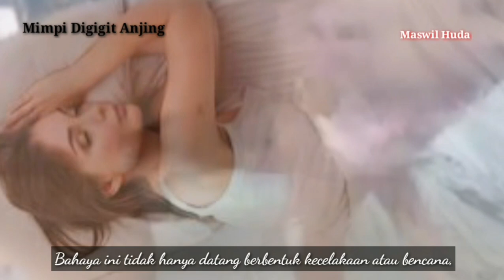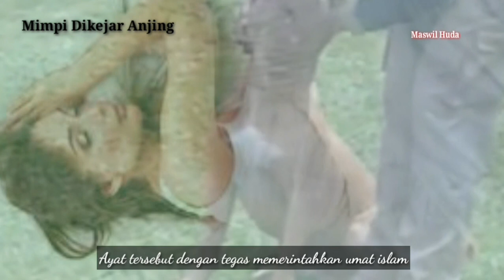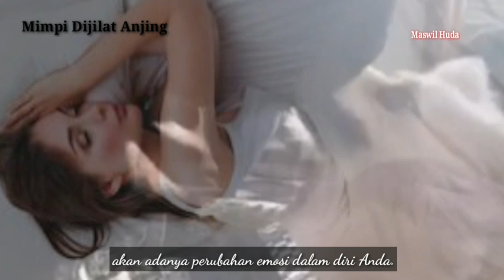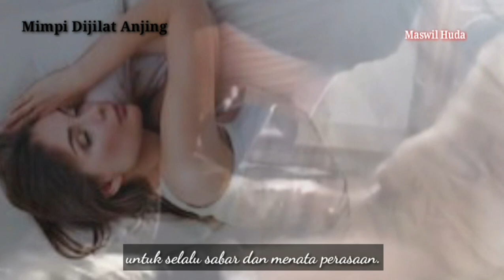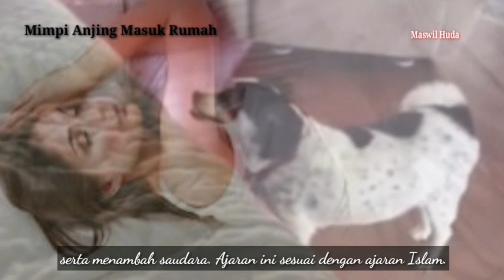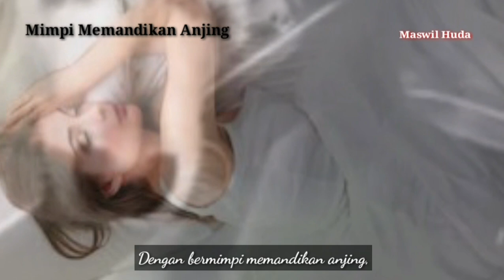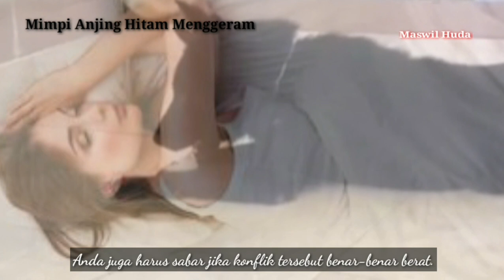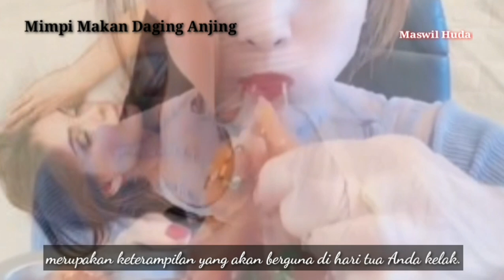MIMPI ANJING (Menurut Primbon & Cara Menyikapinya)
Mimpi anjing mungkin terlihat biasa saja bagi Anda. Namun tahukah Anda kalau menurut Primbon Jawa, mimpi ini memiliki tafsir mimpi tersendiri yang berhubungan dengan kebahagiaan.
Meski begitu tak semua tafsir mimpi ini merupakan pertanda baik. Ada pula beberapa yang malah pertanda buruk tergantung bagaimana jalan mimpi yang Anda jalani.